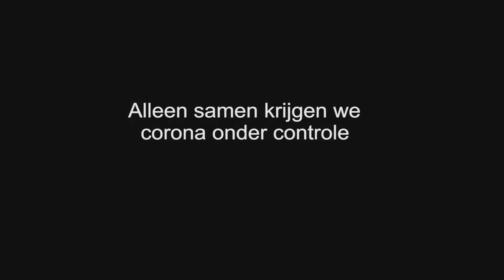Stil In Amsterdam, quiet in Amsterdam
Beelden van stil Amsterdam, coronacrisis. Camera Inez Quakkelaar, drone Ignus.